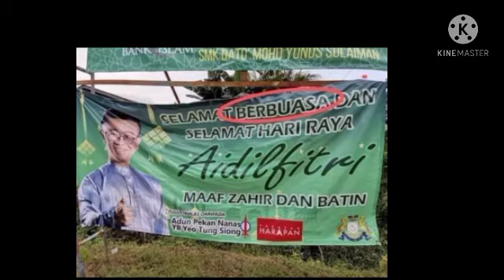Meme Ya Ya Ya#1